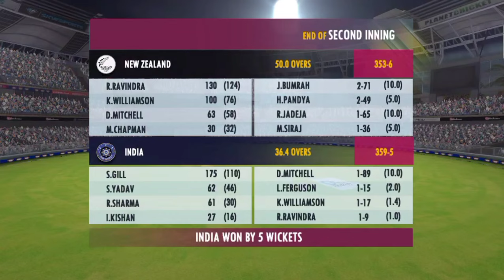𝗜𝗡𝗗𝗜𝗔 𝗩𝗦 𝗡𝗘𝗪 𝗭𝗘𝗔𝗟𝗔𝗡𝗗 | 𝗪𝗼𝗿𝗹𝗱 𝗖𝘂𝗽 𝟮𝟬𝟮𝟯 | 𝗦𝗘𝗠𝗜-𝗙𝗜𝗡𝗔𝗟 𝟭 | 𝗥𝗲𝗮𝗹 𝗖𝗿𝗶𝗰𝗸𝗲𝘁 𝟮𝟮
Hi
Here You Watch Cricket gaming Video's of many tournaments or series in cricket games .

🌟Warm-Up Matches:-

🌟 Group-Stage Matches:-

real cricket 22 ios
real cricket 22 update real cricket 22 run out real cricket 22 preset real cricket 20 ipl
real cricket 22 new logo
real cricket 22 shotmap